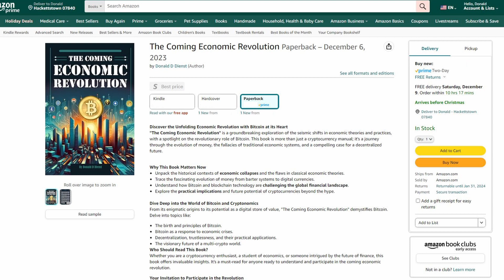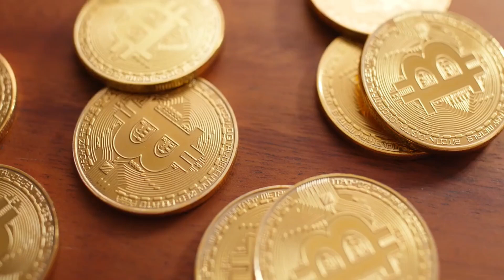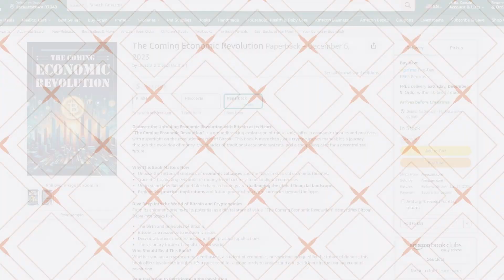The Coming Economic Revolution!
BOOK LAUNCH SALE! 🎉
🚀 From now until 01/13/2024, enjoy a special discount of $7 off the MSRP on all formats at Amazon.com! Dive into the transformative world of "The Coming Economic Revolution" and embrace the future of finance at an unbeatable price. 🌟

About "The Coming Economic Revolution"

🔍 Explore the groundbreaking realm of 'cryptonomics' and the seismic impact of Bitcoin on the global economic landscape. This book isn't just about digital currencies; it's an in-depth investigation into a radical shift in economic paradigms, challenging long-standing financial systems with a vision of a decentralized, digital future.

What's Inside?

📖 Critical Analysis of Economic Theories: Delve into the shortcomings of traditional economic models and their historical crises, reshaping our financial understanding.

🌐 The Evolution of Money: Trace the journey of money from primitive barter to cutting-edge digital currencies, highlighting shifts in value and exchange.

💡 Bitcoin - A Financial Phenomenon: Uncover the origins, principles, and growing significance of Bitcoin as a digital asset, from a rebel against the 2008 crisis to a credible transaction medium.

🌍 Broadening the Scope to 'Cryptonomics': Dive deep into decentralized finance, the reshaping of global finance through cryptocurrencies, and envision a future where multiple digital currencies coexist harmoniously.

🚀 "The Coming Economic Revolution" is more than a book; it's a call to rethink our financial future and actively engage in the crypto revolution. It's a must-read for anyone eager to understand and shape the future of money in an era defined by cryptonomics.

🔥 Get Your Copy Today on Amazon and join the revolution in understanding and shaping our economic future. Your journey into the world of Bitcoin and beyond starts here.